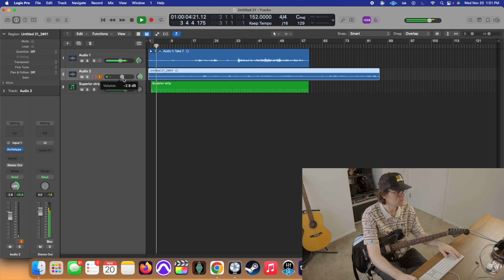Writing A Song Inspired By The National and Broken Social Scene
Guitar Gear:
Strings - D’Addario XS 10-46

Amps/Amp Modelling:
Modeller Plugin - Line 6 Helix Native

Recording:
Microphone - Warm Audio WA-14